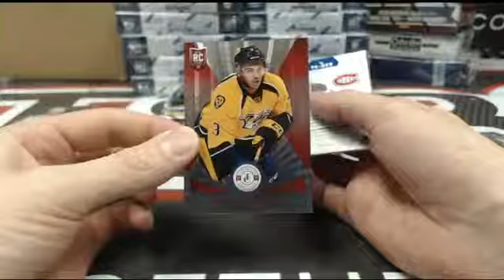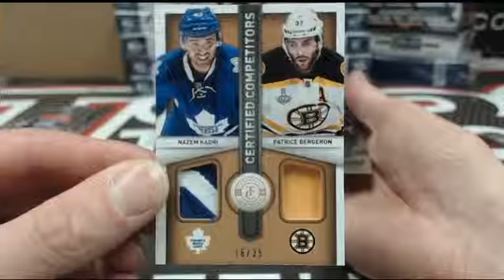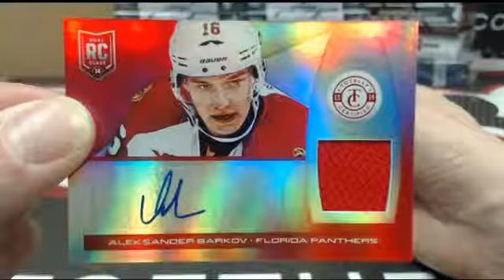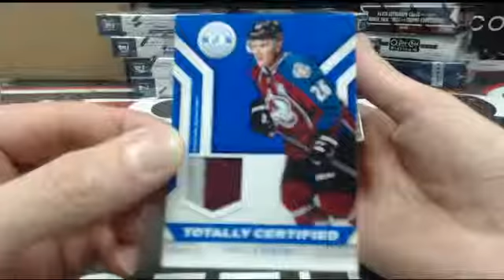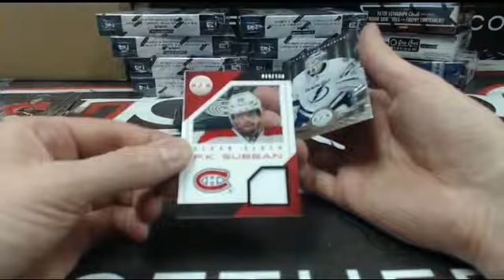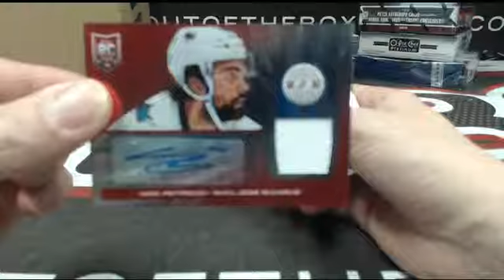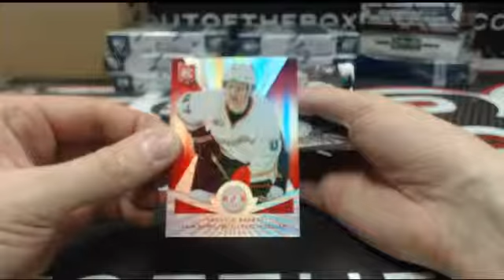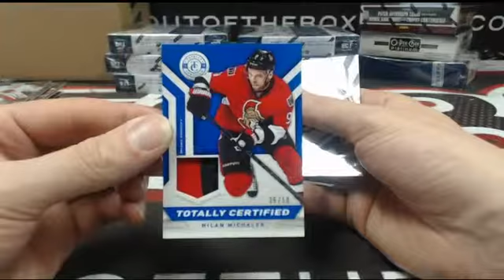Outoftheboxbreaks PERSONAL BOXES OF TOTALLY CERTIFIED FOR SEGUIN87